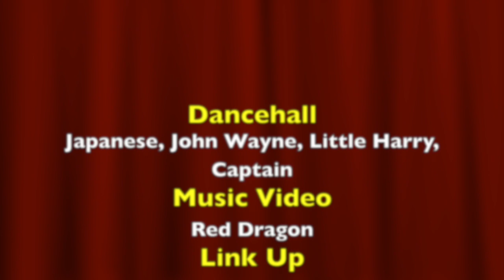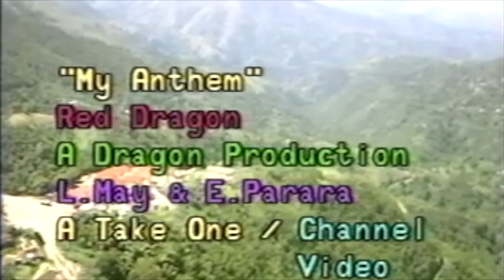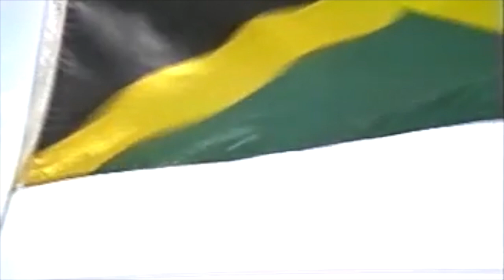Red Dragon & King Stur Mars joy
A fun filled compilation of King Stur Mars Hi-Power patrons full joying themselves, and, from my video vault, a rarely seen Red Dragon music video titled "My Anthem".  Only I have dem video yah!